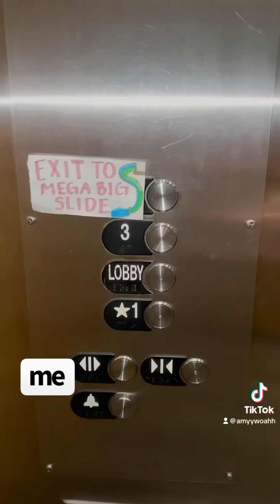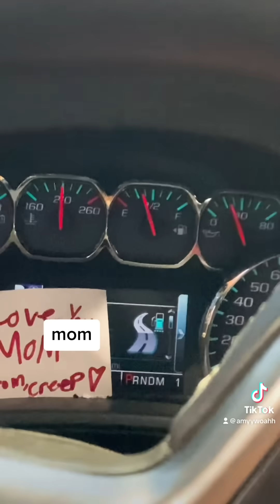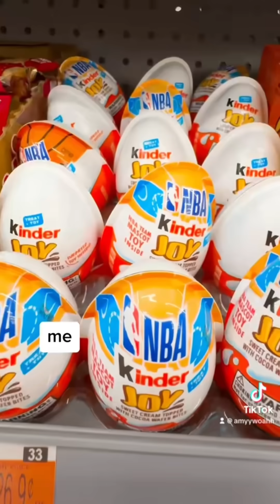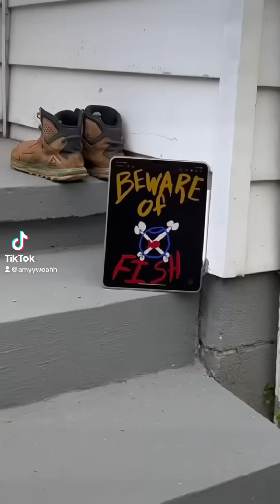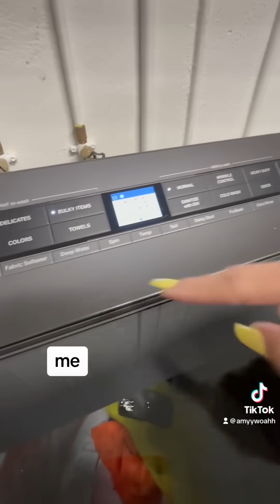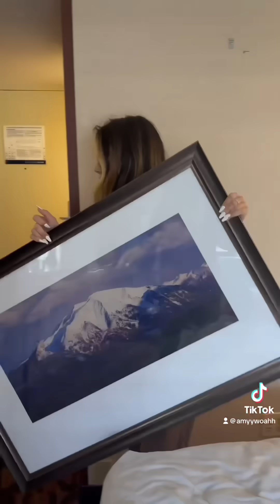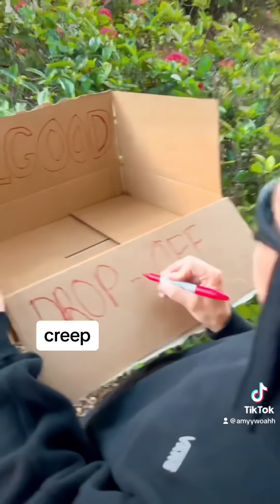FUNNIEST 1 HOUR LONG AMYYWOAHH TIKTOK COMPILATION !! *JUNE 2023 NEW VIDEOS*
Hi guys !! Here is an OVER 1 HOUR TikTok Compilation of my recent videos ! What is your fav video ?? Do you have any video requests ??

Me Llamabean & Fluffbean love you SO SOOOO MUCH !!! 💗🦙💗🦙💗🦙💗🦙💗✨